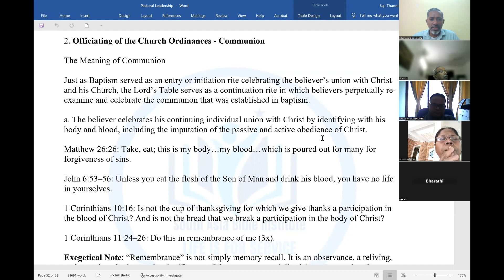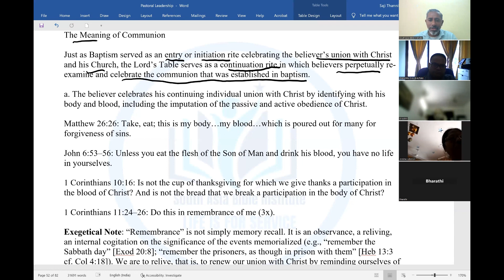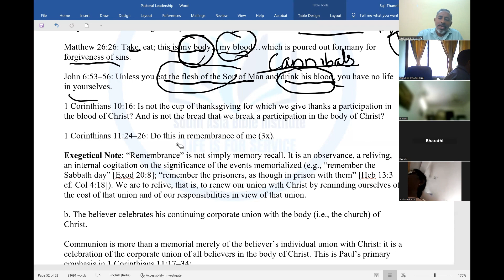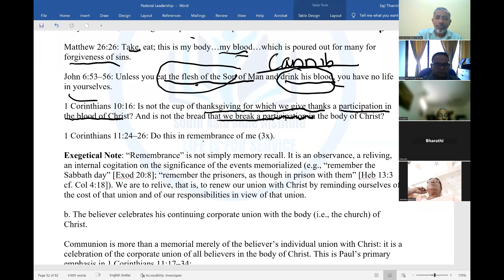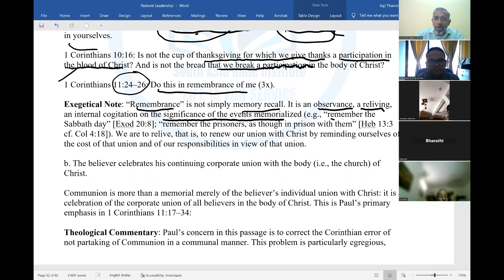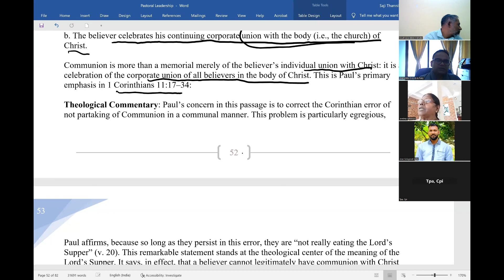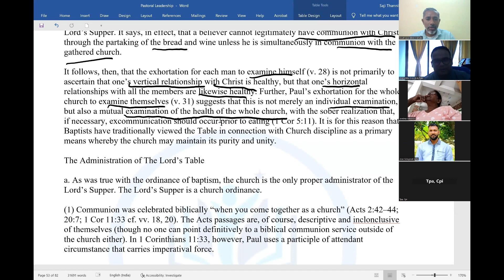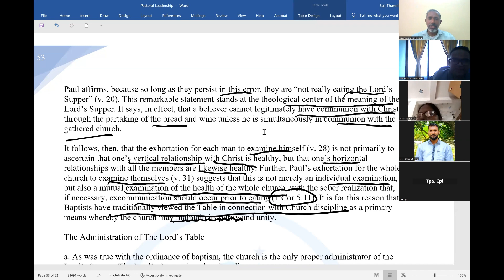Officiating the Communion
Pastoral Leadership Part  20